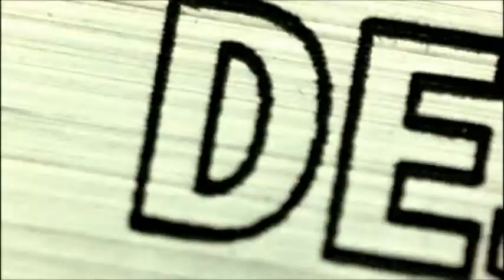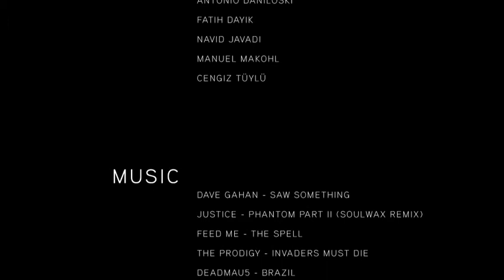[CS] Mousesports 2008 - Ready Willing & Able - by kaLa & Moswanted (2009)